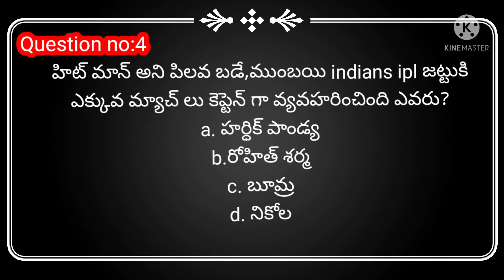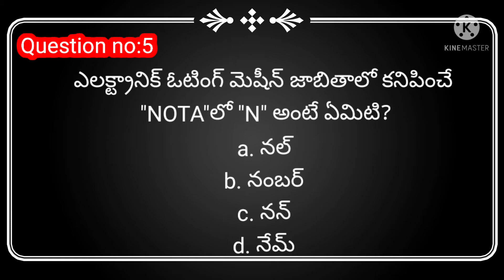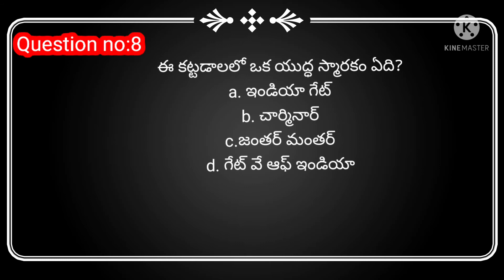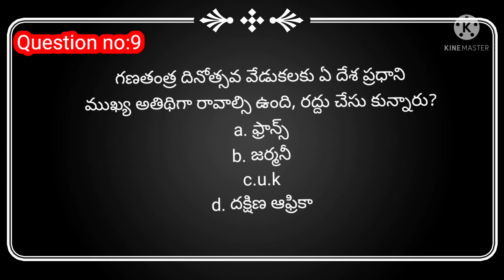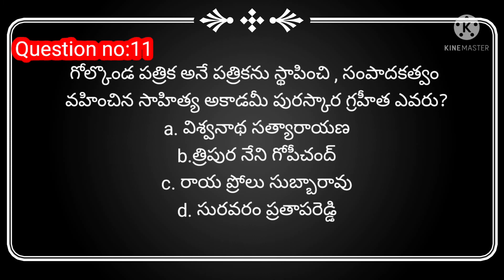మహాత్మా గాంధీని మిక్కీ మౌస్ అనే ముద్దు పేరుతో పిలిచిందిఎవరో చెప్పగలరా|ఎవరు మీలో కోటీశ్వరుడు |EMK|MEK